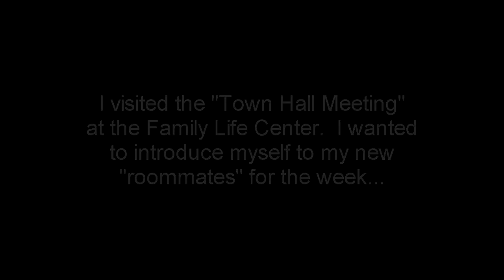TOWN MEETING AT HOPE MINISTRIES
I stopped by to visit the residents of Hope Ministries to introduce myself, since I'm living there next week, (3/22/10 to 3/26/10) you can hear it all unfold